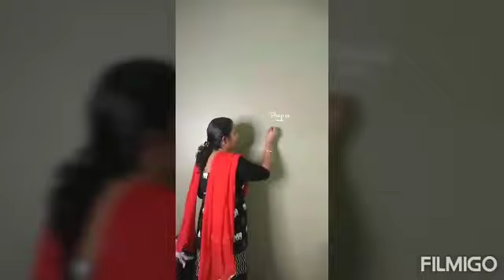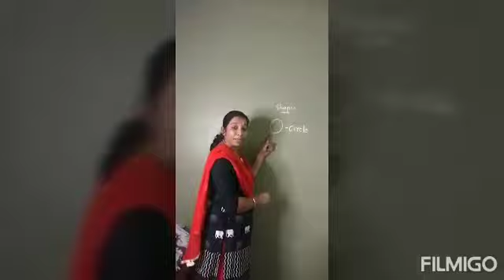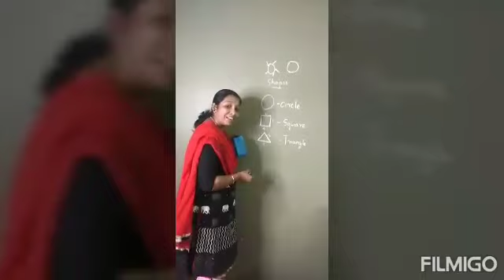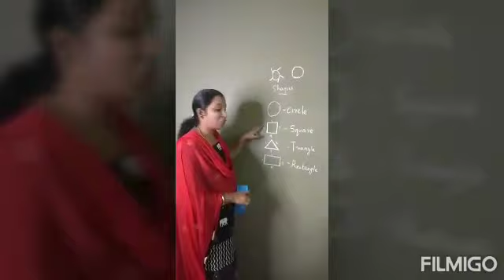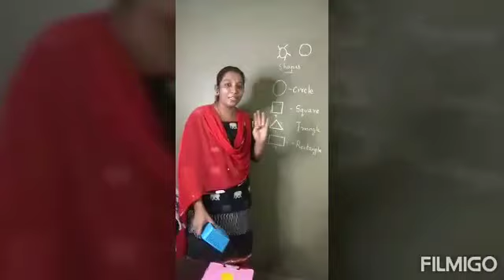UKG maths part 1